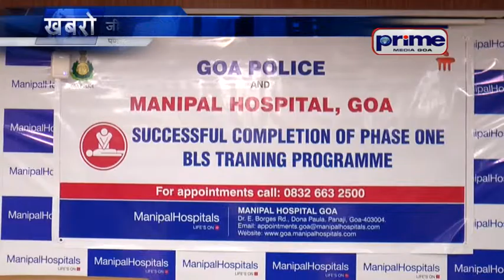जीवरक्षण प्रशिक्षण घेतिल्ल्या पुलीस कर्मचाऱ्यांक प्रमाणपत्रां भेटयलीं